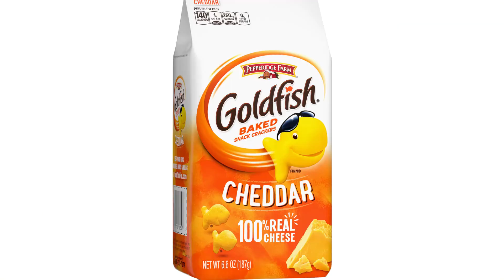Bullying a Baby Trapper ft. ToxicJune, Greaser & Naya - Dead by Daylight